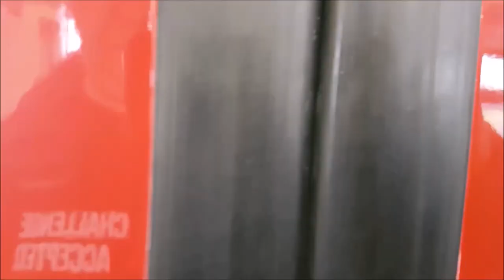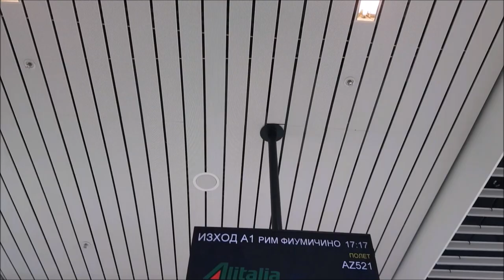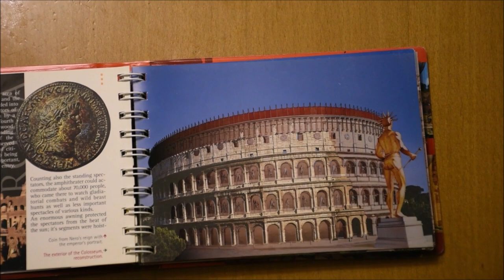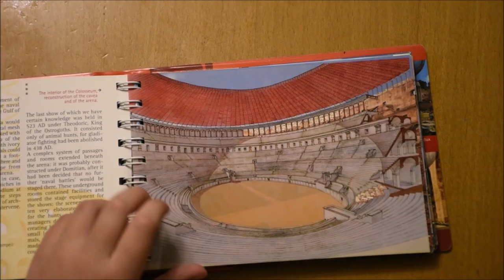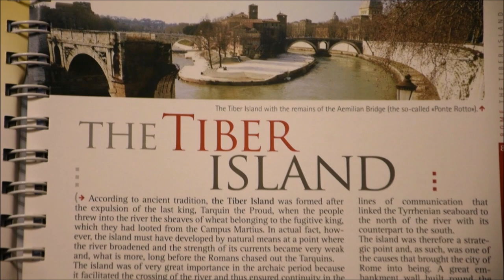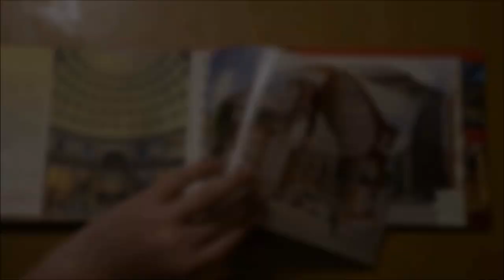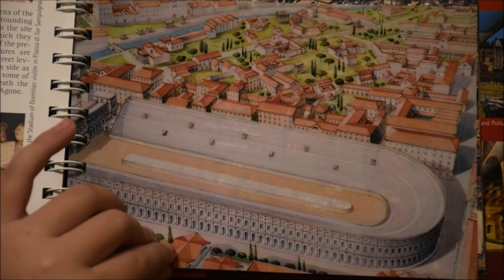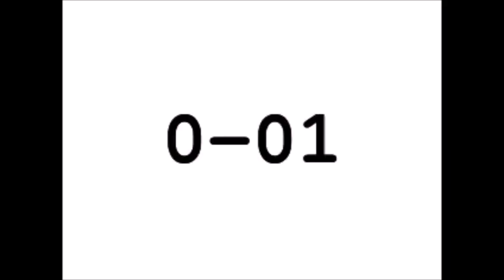Вики в Рим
Един филм на 8-годишната Виктория Събева, която ще ви разведе из Рим и ще ви покаже Колизеума, Циркус Максимус, река Тибър и нейния известен остров, Пантеона, Ватикана, площад "Навона", замъка "Сант Анжело", фонтана "Ди Треви", националния паметник "Виктор Емануил II" и др. забележителности.

29 април - 1 май 2019 г.

Използвана музика:
Aakash Gandhi - Apex
Doug Maxwell - Lost in Prayer
Quincas Moreira - Sand Castle

00:00 София
00:41 Летище София
01:45 В самолета
02:24 Летище Фиумичино
03:17 В Рим
04:39 Колизеумът
05:32 Циркус Максимус
06:09 Река Тибър
06:58 Пантеонът
07:52 Сладоледите Venchi
08:43 Чешмите в Рим
09:10 Площад Навона
10:03 Кампо де Фиори
10:14 Ватиканът
12:27 Замъкът Сант Анджело
13:07 Фонтанът Ди Треви
13:55 Римските катедрали
14:09 Национален паметник на Виктур Емануил II
14:43 Финални думи и надписи